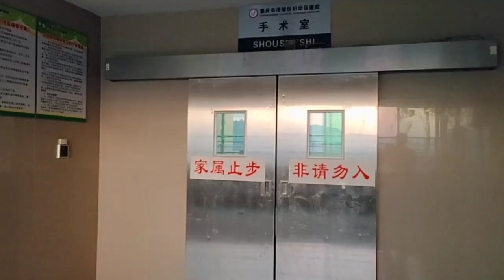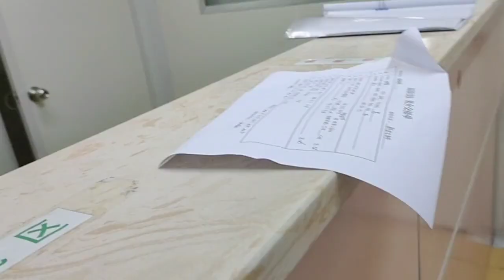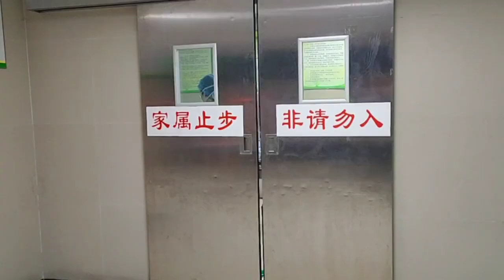女人怀孕到宝贝出生，太辛苦，看完都要好好爱自己的老婆！